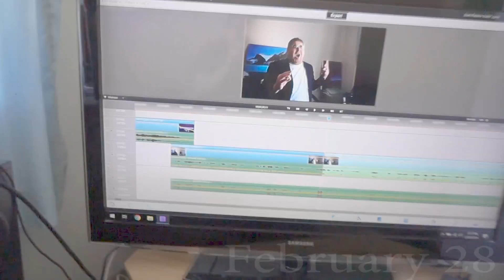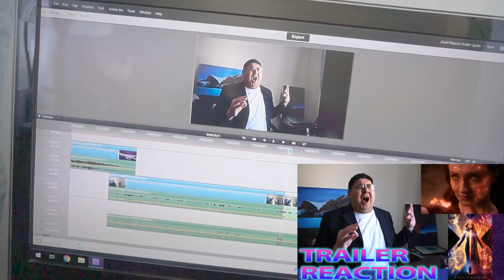Weekly Vlog 4 February/ March 2019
Here is this weeks Vlog! Sorry for being a day late because I was under the weather during the weekend. I talk about this and other matters over this update. I talk about thumbnail making, doing reaction video and I talk about an old memory my past living as cook in Edmonton, Alberta.

Mirror Domains Entertainment was founded with the intention to provide YouTube content on varying artistic endeavours.